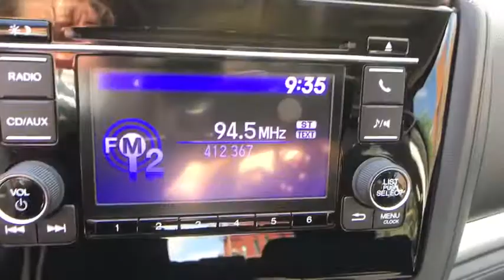2017 Honda Fit Pittsburgh PA H20133A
Used 2017 Honda Fit available in Pittsburgh, Pennsylvania at Rohrich Honda.

Rohrich Honda
5121 Liberty Ave

Recent Arrival! Blue Tooth Non Smoker Local Trade Serviced Here Certified One Owner Clean Carfax. CARFAX One-Owner. Clean CARFAX. 33/40 City/Highway MPG Certified.brbrWhen you buy or lease a vehicle from Rohrich youll receive the Rohrich Advantage - Lifetime Complimentary Oil & Filter Changes - Lifetime Complimentary State Inspections - Complimentary Car Washes During Service Visits - Complimentary Loaner Provided to Service Customers - 72 Hours/300 Mile Return Policy.brbrHondaTrue Certified Details:brbr  * 182 Point Inspectionbr  * Transferable Warrantybr  * Roadside Assistance for the duration of the Certified Pre-Owned Limited Warranty. Up to two complimentary oil changes within the first year of ownership. SiriusXM 90-Day Trialbr  * Roadside Assistancebr  * Vehicle Historybr  * Limited Warranty: 12 Month/12000 Mile (whichever comes first) after new car warranty expires or from certified purchase datebr  * Warranty Deductible: $0br  * Powertrain Limited Warranty: 84 Month/100000 Mile (whichever comes first) from original in-service date